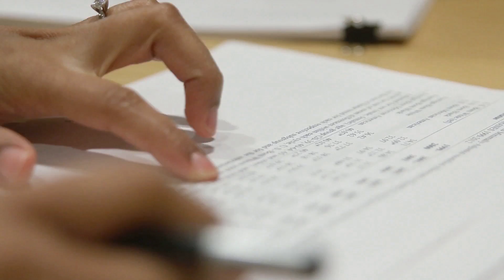Why Public Health? Carolyn Brooks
May 2017 — In our series “Why Public Health?” we ask Harvard T.H. Chan School of Public Health students and alumni to talk about what drew them to the field. After graduating this month, Carolyn Brooks, ScD ’17, will use the statistical and methodological training she gained at the School at her job with a large health insurer, where she’ll develop and evaluate programs to decrease health costs and improve health outcomes among low-income populations.